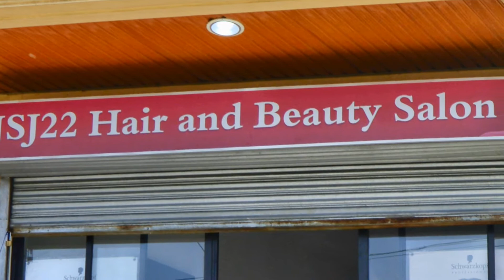MMS TIE-UP JSJ22 HAIR & SPA SALON